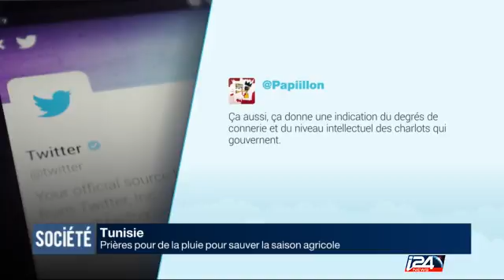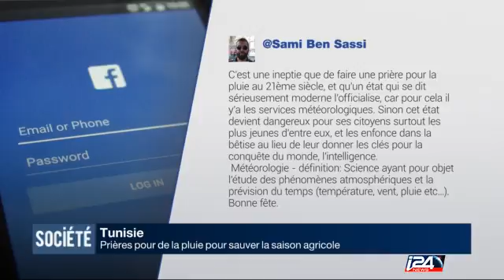La famine : un mal qui touche de plus en plus de personnes